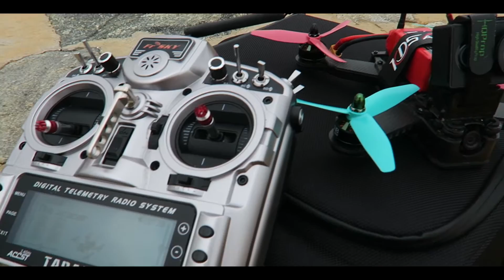FPV FREESTYLE WITH ZONDAHOBBY DTS Q220